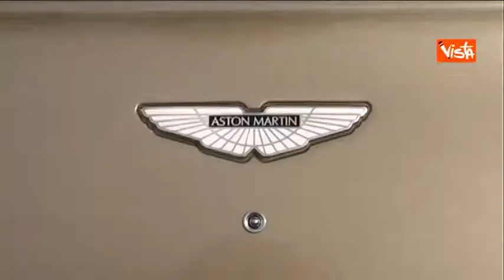29-03-13 AL QUIRINALE UNA ASTON MARTIN RUBA LA SCENA ALLE CONSULTAZIONI WEB